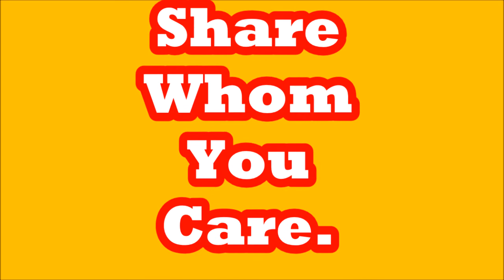new Flute Ringtone 25 March 2020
About This Ringtone:
The music you listen in this video is recited from a flute made of plastic.Yes, you have to believe it.
Wise use of plastic!
- new odia patheic mp-3 Jagannath Bhajan Ringtone-March-2020
-new odia pathetic jagannath Bhajan for all time
-new odia funny ringtone 2020
- new mp3 odia Jagannath devotional ringtone 2020
-new mp-3 hanumaan ringtone in hindi-2020